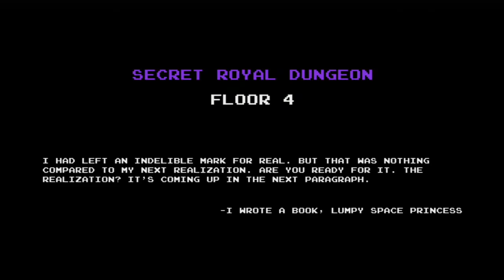Let's Play: Adventure Time: Explore The Dungeon - I'M DOING MY BEST (ft. Devyn)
Guest starring Devyn.